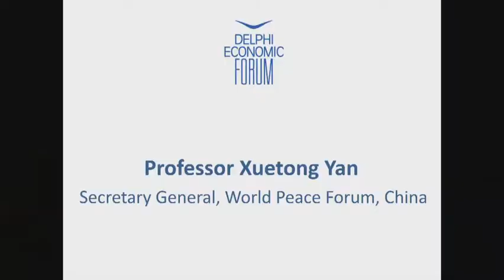Professor Xuetong Yan | Delphi Economic Forum 2018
Professor Xuetong Yan,
Secretary General, World Peace Forum, China

Session 23 - US – Russia – China

Are we witnessing an emerging redistribution of global political power? Who is taking the lead in realigning the new power architecture?